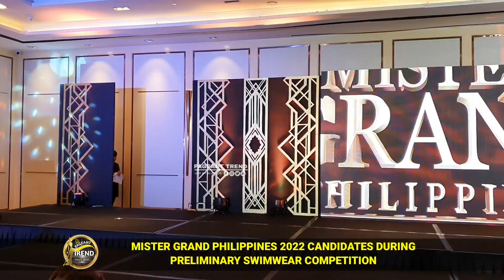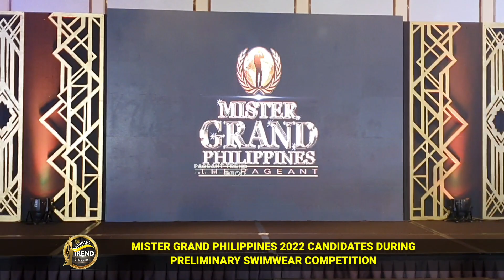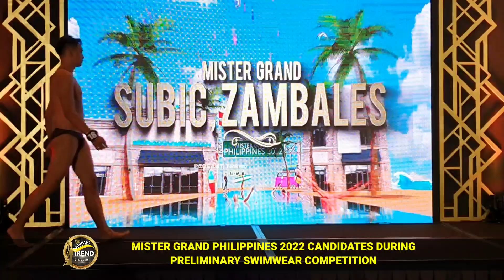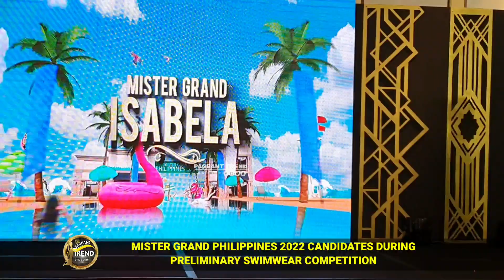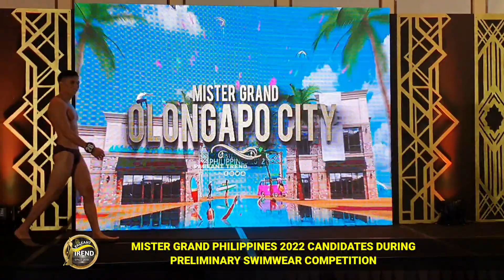MISTER GRAND PHILIPPINES 2022 CANDIDATES | Preliminary Swimwear Competition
Swimwear by : Jomar Peralta
The House of Victoria